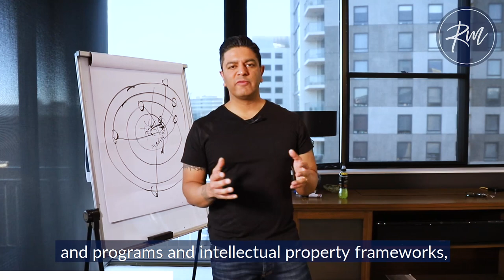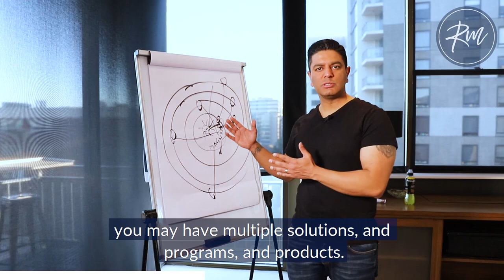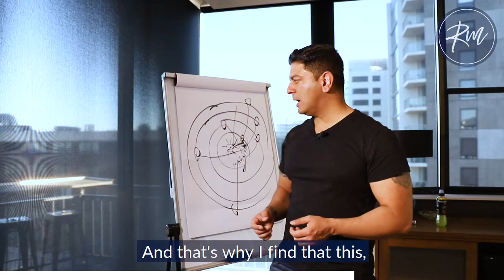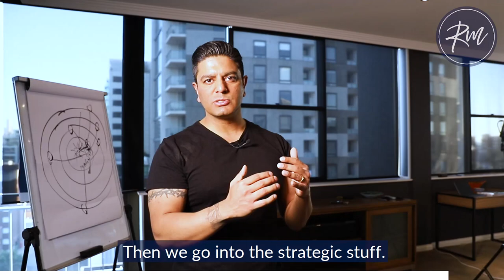How To Magnify Your Impact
For the first time in the history of the world, it is possible for anyone with a passionate cause and message, to build a global business, brand, impact and influence.

How?... By understanding the dynamics of the new economy.

Watch as Ron explains How To Magnify Your Impact!